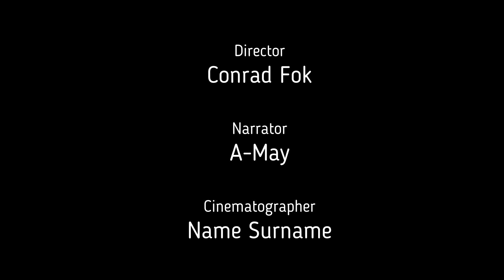CHAPTER VII: SAUL'S LIFE: A NEW GENERATION.